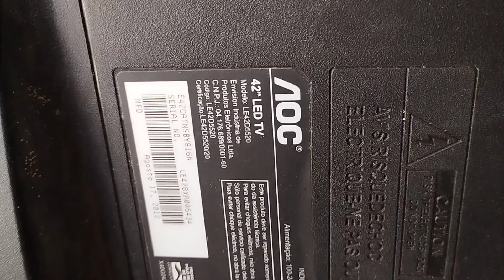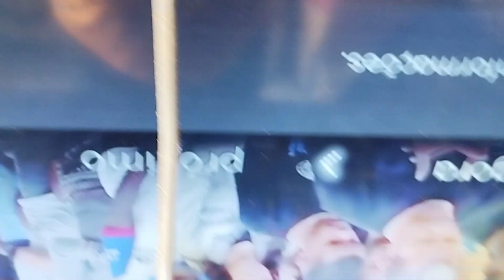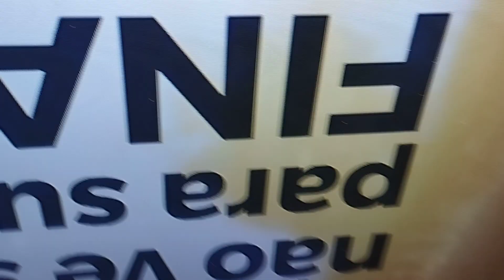TV AOC MODELO LE 42D5520, NÃO FUNCIONA. RESOVIDO..